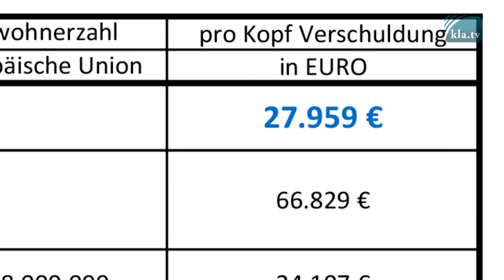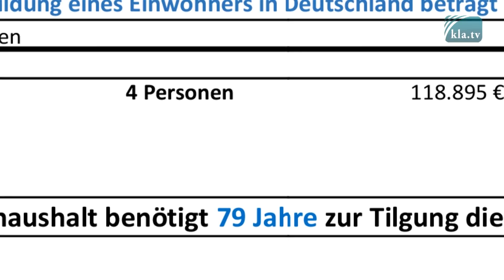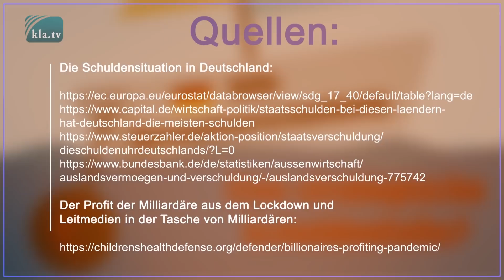BRD-Gesamtverschuldung: Eine strategische Schuldenfalle? | 18.03.2021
Die aktuelle Pro-Kopf-Verschuldung macht die Deutschen über Generationen zu Schuldensklaven. Parallel werden die Super-reichen immer rasanter reicher. Unser absurd-marodes Finanz-system macht dies möglich. Doch warum gibt es keinen Aufschrei vonseiten der Qualitätsmedien und der Politik?

Klagemauer TV - Die anderen Nachrichten ...frei - unabhängig - unzensiert ...↪ was die Medien nicht verschweigen sollten ...↪ wenig Gehörtes vom Volk, für das Volk ...↪ tägliche News ab 19:45 Uhr und ein wenig später auch hier auf YouTube.Dranbleiben lohnt sich! Wöchentliche News erhalten per E-Mail

▬▬▬▬ SICHERHEITS-HINWEIS ▬▬▬▬▬▬▬▬▬▬▬▬▬▬
Solange wir nicht gemäss der Interessen und Ideologien desWestens berichten, müssen wir jederzeit damit rechnen,dass YouTube weitere Vorwände sucht, um uns zu sperren.Vernetzen Sie sich darum heute noch internetunabhängig!Klicken Sie – Realität, Irrtum oder Lüge?“ So lautet der Titel des neuen Buches von Prof. Dr. Werner Kirstein. Der erfahrene Klimatologe und Physiker erläutert verständlich und präzise, wie ein fataler Irrtum zu einer unglaublich großen Lüge wurde … und nennt die Namen derer, die dafür verantwortlich sind und davon finanziell enorm profitieren. Diese und weitere Fakten werden nun von kla.tv beleuchtet.

▬▬▬▬ QUELLEN / LINKS ▬▬▬▬▬▬▬▬▬▬▬▬▬▬▬▬▬
Die Schuldensituation in Deutschland:

▬▬▬▬ Tags / Schlagworte ▬▬▬▬▬▬▬▬▬▬▬▬▬▬▬▬